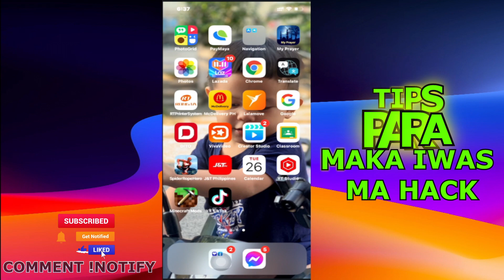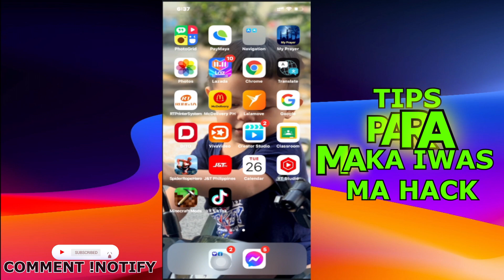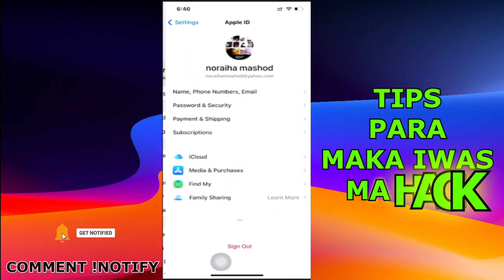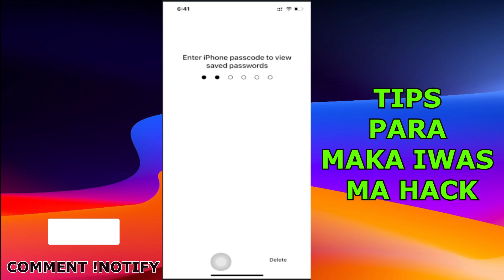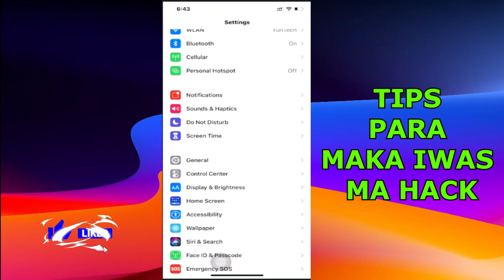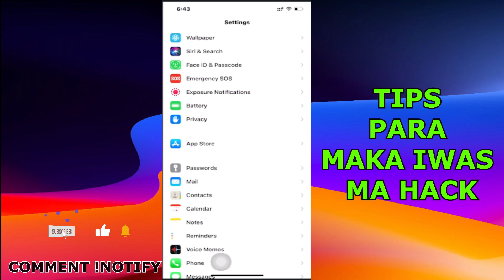TIPS PARA MAKA IWAS MA HACK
panoorin niyo po ang full video para may idea po tayo
para maka iwas sa hack,,, lamang ang may alam